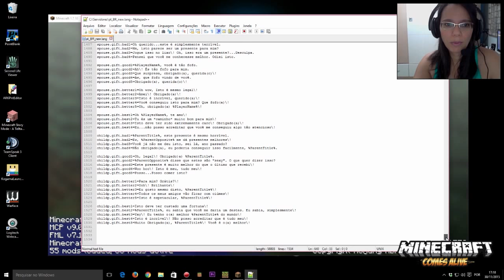MINECRAFT COMES ALIVE 5.1.1.0 - Tradução Português BR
MINECRAFT COMES ALIVE v.5.1.1.0 - TRADUZIDO PARA O PORTUGUÊS BRASIL

Versão do Minecraft: 1.7.10

Adicione mais vida e interatividade ao seu Minecraft com o "Minecraft Comes Alive Mod". Tenha uma família completa, marido, filhos... Deixe o seu jogo mais divertido!

♫ ♪ Música(s) ♫ ♪

Processador: AMD Phenom X6 3,3GHZ (série AMD FX6100 HEXA CORE) - 8MB cache
Memória: 8 GB DDR3
Storage: HD 1T + 1T (externo)
Vídeo: AMD Radeon Sapphire R7 240.
Headset: Turtle Beach Z11